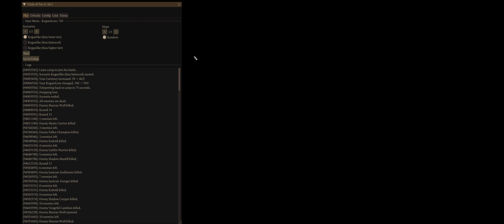Battle on the Bridge - Trials of Tav - RogueScore 700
Bumped the RogueScore up to 700, and also trying out a modded AI, Combat Extender AI suggested by @RPGLegacy997 )

Trials of Tav v1.10.1

Full mod list:
Community Library v2.2.8.5
Custom Companions v2.1.1.2
Wet Nerf v1.0.0
Combat Extender AI v1.1.4
Rebalance - Nerfs v1.0.2
Rebalance - Level 6 Spells v1.0.6
Rebalance - Level 5 Spells v1.0.2
Rebalance - Level 4 Spells v1.1.0
Rebalance - Level 3 Spells v1.1.0
Rebalance - Level 2 Spells v1.1.1
Rebalance - Level 1 Spells v1.0.10
Rebalance - Cantrips v1.0.9
Rebalance - Feats v1.0.3
5e Spells v2.1.0.3
Expansion (w/ Bladesinger) v1.1.0.3
Trials of Tav - a roguelike mode v1.10.1
Compatibility Framework v2.6.3.12

Overrides:
2StatusRowsonSidebar v1.3.0
CPCCE v1.2.0
DynamicSidebarUW v1.2.9
ImprovedUI v3.21.0
ModFixer v0.0.0